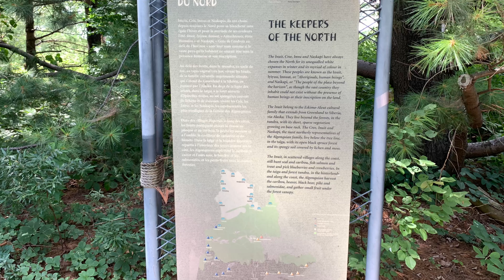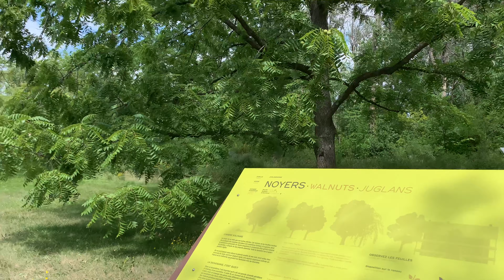Walking Tour of Montreal Botanical Garden | Places to visit in Quebec | Canada 2021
The botanical garden of Montreal is a magical place - a place full of colours - a feel of vibrance, magnetism and tranquillity!
The various shades of greens radiating from the scenic beauty in the garden help soothe one's soul, the tranquillity of the waterfall calm one's mind and the warmth of the rainbow-coloured dragons & cranes statues fill one's heart with love and joyfulness.

For me, the garden has been the most fantastic spot in Montreal made particularly to transport visitors in a unique flavour of Chinese culture. Specifically, the accurate use of colours (reds and marrons) on the structure of buildings - gates - entrances, the decoration of lanterns and the placement of aesthetically appealing dragons statues: I can bet people from all walks of life will be drawn to the charisma of those colours!

We spotted a well-placed crane in a pond next to a large dragon structure that graced our day with its little dramatic walk and a majestic flap! A brave squirrel seems to be immersed deeply in the nut-chewing activity that she almost forgot she is being filmed (I have her meal session added in a slow-mo clip in the video). The expectation of Koi was, unfortunately, left unfulfilled (perhaps my fingers could have been a sumptuous meal?) but the orange-and-whites of koi in a crystal clear blue pond was an attractive way to close the deal? :/ Nevermind!
Not to mention the aura of those gigantic leaves, human-placed fountains and lotus-looking flowers: a meer look of the atmosphere gave a sense of our worries being absorbed by those that nature created!

If you have an entire day in your hand, I would highly & extremely recommend spending time with your family and friends in the botanical garden. For first-timers, the garden has some true mystical powers - may help heal some relationships if not renew new ones. :)

Meal tip: In my two-day tourism to Montreal, I found the meal across a restaurant in the garden to be my all-time favourite, serving a range of vegetarian food at an extremely affordable price! So, a perfect end of the day with a good - healthy nutritive meal was my cherry on the piece of cake. :)

Note that this is amateur videography, however, has been shot strictly following the COVID-19 rules and regulations set by the local authorities.